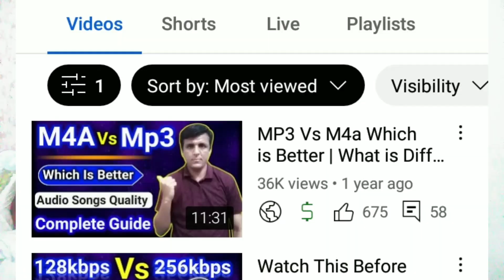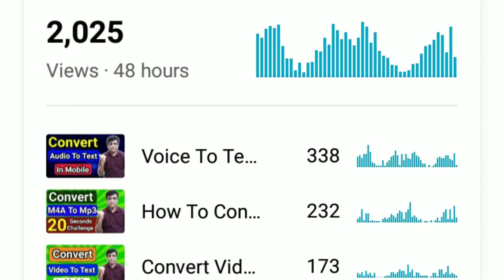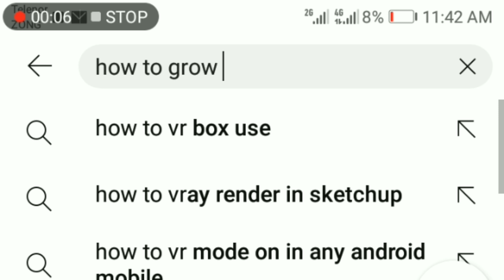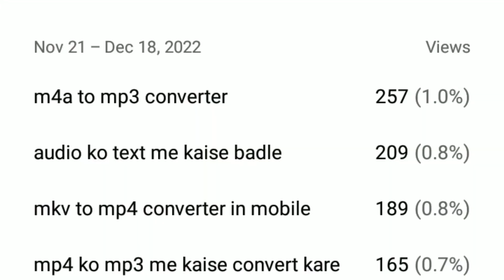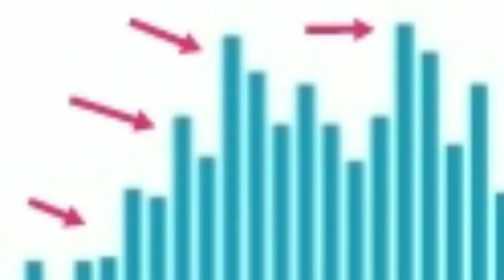5-6 Views par video ruk jati hai | Views kaise badhaye | Youtube Par Views Kaise badhaye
5-6 Views par video ruk jati hai | Views kaise badhaye | Youtube Par Views Kaise badhaye

In this video we have talked about how to increase views on youtube video how to get more views on youtube

5-6 Views par video ruk jati hai |

Your Quaris-
apne vide0 par views kaise laye